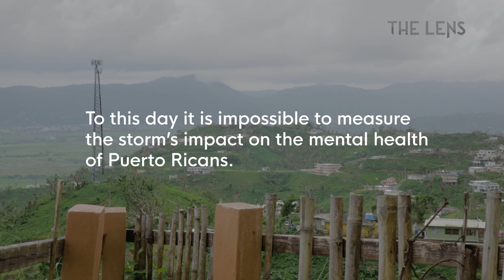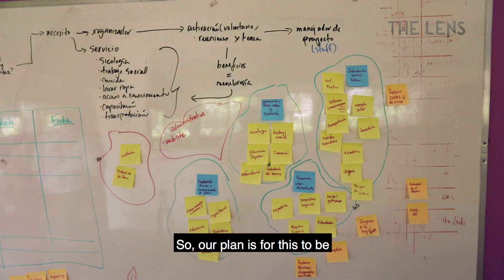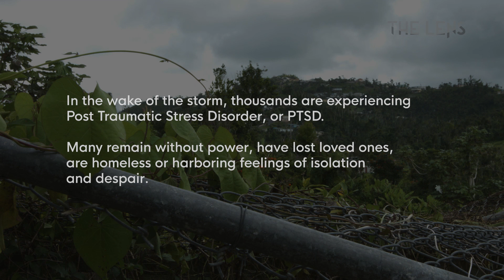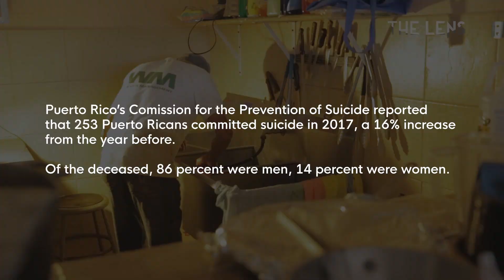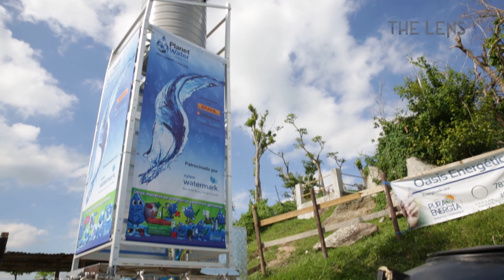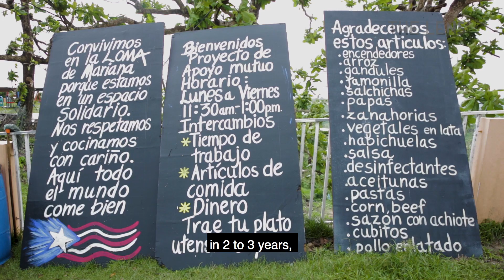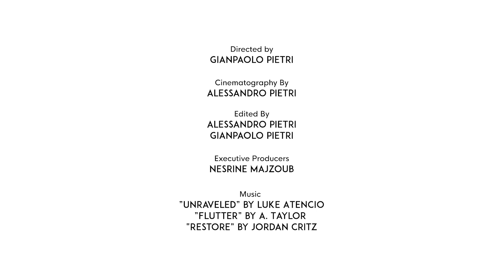After Hurricane Maria, Puerto Rico is rebuilding communities | The Lens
Christine Nieves, a professor and community organizer in Puerto Rico, is working with her community to build a brighter future for Mariana.

After Hurricane Maria struck Puerto Rico in September of 2017, 100% of Puerto Rico was left without power, and many without water. Puerto Rico's Commission for the Prevention of Suicide reported that 253 Puerto Ricans committed suicide in 2017, a 16% increase from the year before. Leaders in Mariana are transitioning from emergency response to long-term strategic initiatives to help the community grow and be better prepared for future catastrophic storms.

Be Change:
Help Puerto Rico rebuild through Network for Good: